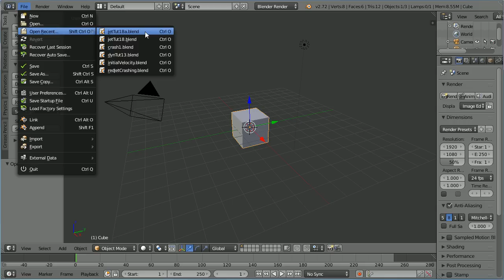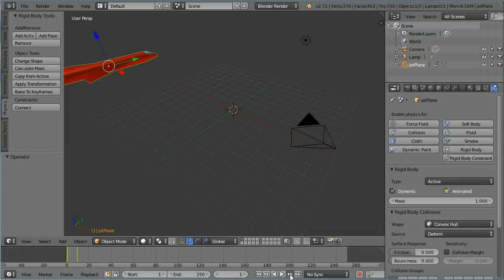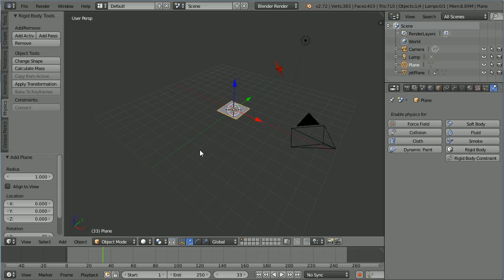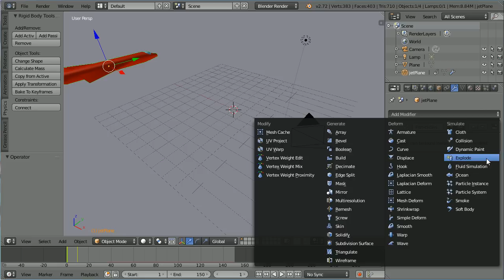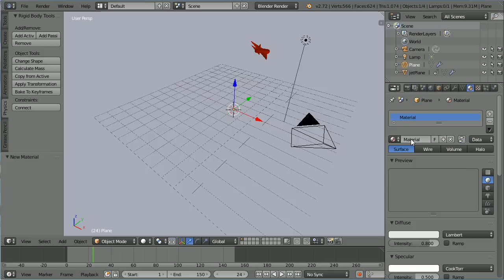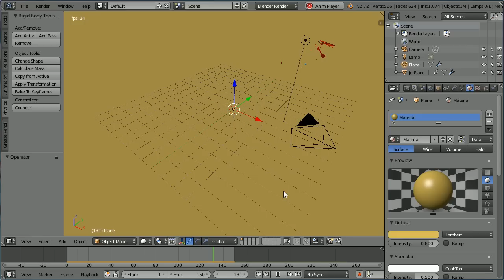Blender Animation Tutorial, A Jet Crash Landing, Setting an Initial Velocity for the Physics Engine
This tutorial shows how to make a simple animation of a jet plane crash landing.

The method is useful for animations that use the physics engine and an object needs an initial velocity.

The tutorials also shows how to use a particle system with the explode modifier to make an object break apart.

The finished animation can be downloaded from my website -